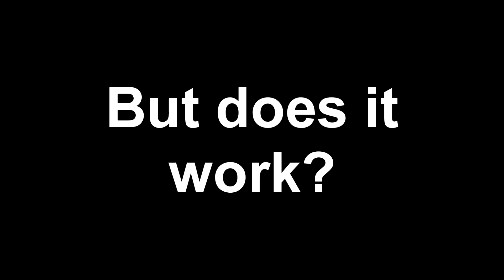BUDGET C4! 🤠 - Official Small Tribes PVP Solo | Ark Survival Evolved (WFTN Series. 🐺) #2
Hey dudes we're back on  Ark Survival Evolved official small tribes today, it was... Not a good day at all pretty sure every single dino had a mad grudge against me today.. But not to fear because I did manage to push through.. Somehow, in any case this video is pretty up and down and I do seem pretty tilted at one point because I was haha.